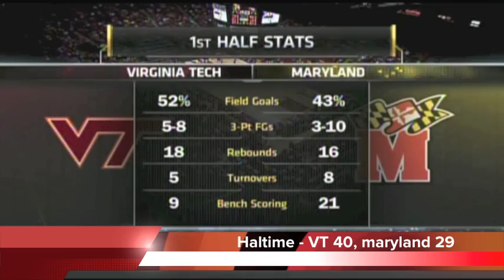VT 74, at md 57: 1-20-11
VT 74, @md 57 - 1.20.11